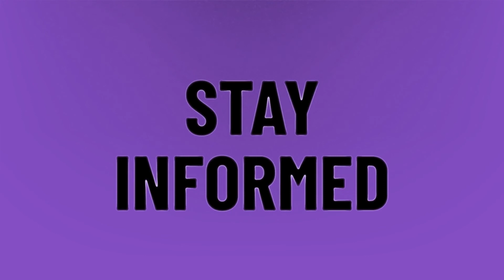How do you post on ultimate smash video?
Stage Creator • How do you post on ultimate smash video?